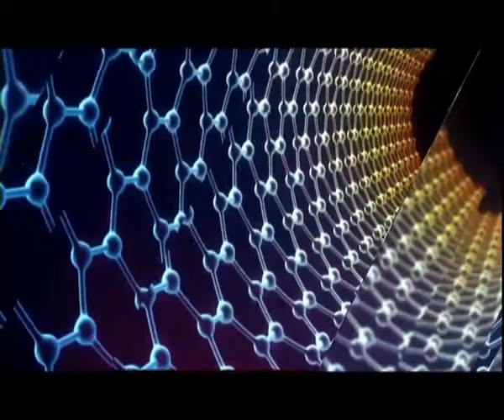EKOLOJİK DENGE KONUK SIDIKA CAN 2.BÖLÜM 27 Aralık 2018